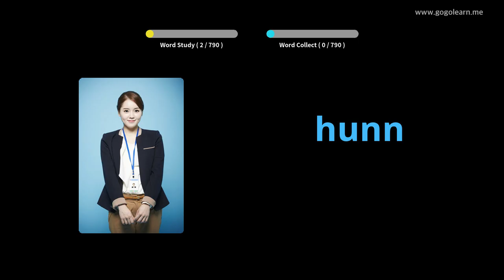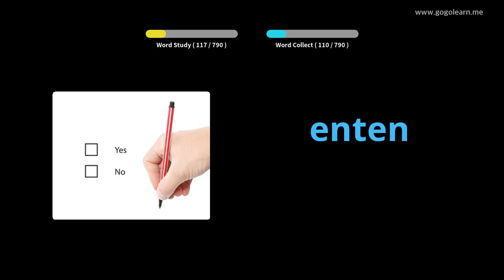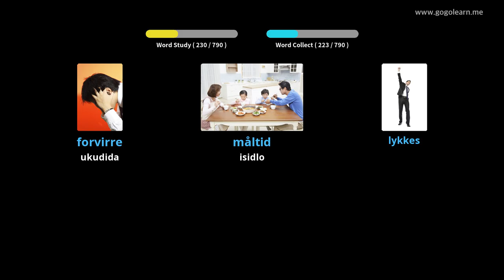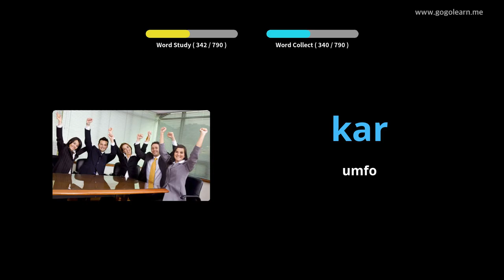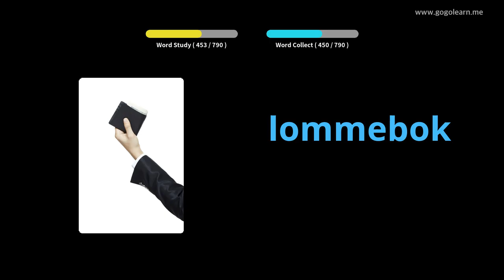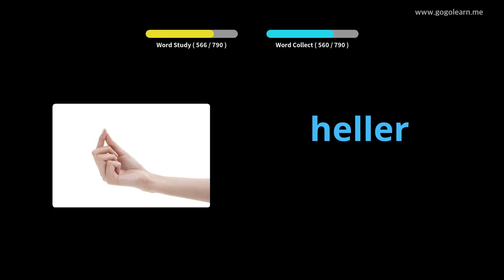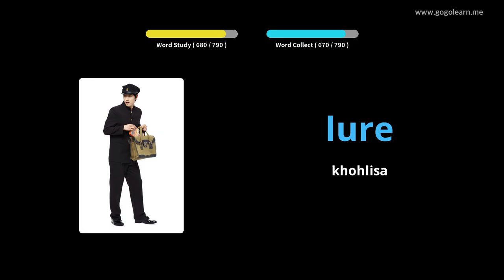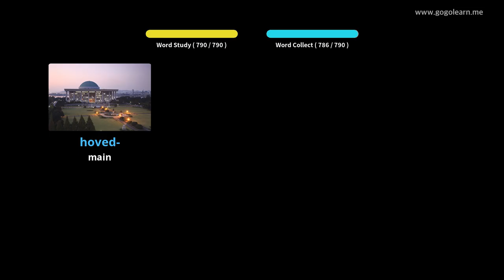INorway Vocabulary Middle School | Golearn